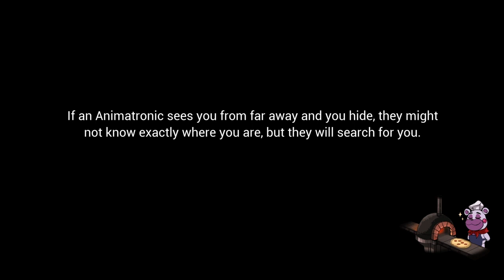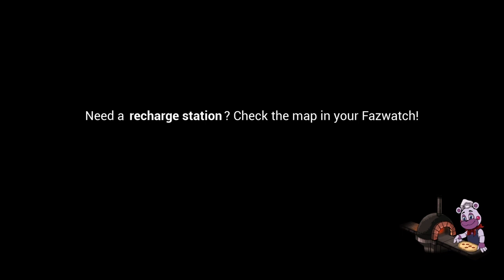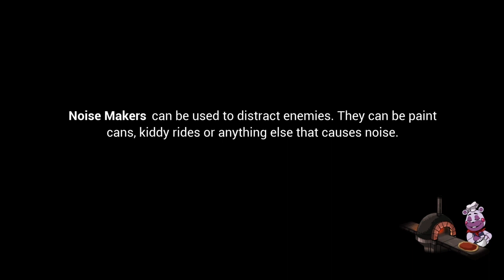Part two sb me running and hiding like the pussy i am.